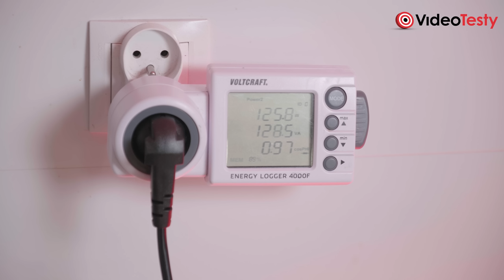INTELIGENTNA wyciskarka do soków? Hurom H300E okiem redakcji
Widzicie tytuł i zastanawiacie się czym jest inteligentna wyciskarka? Nic dziwnego. W dzisiejszych czasach wszystko musi być inteligentne, więc ten przymiotnik zatraca swoje znaczenie. W tym przypadku chodzi o to, że testowany Hurom H300E po prostu nie potrzebuje waszej uwagi podczas przygotowywania soków. Fajne nie?

0:00 Wyciskarka do soków
0:40 Gdzie się zmieści?
1:54 O co chodzi z tą inteligencją?
4:33 Nietypowy system wyciskania i dodatki
6:20 Jak wyciska soki?

Materiał powstał przy współpracy z Hurom. Wyniki i opinie o produkcie są bezstronne. Partner odcinka nie ma wpływu na merytoryczną warstwę materiału.

Ekipa
VideoTesty.pl